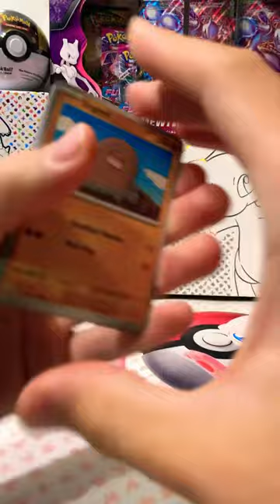Marowack! Pokemon 151 Pack opening pokemon tcg music #151